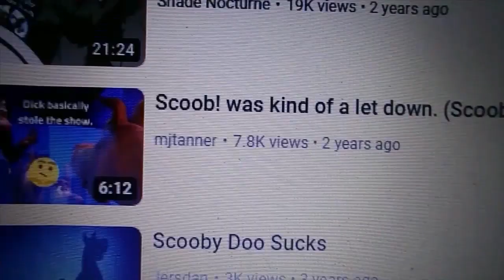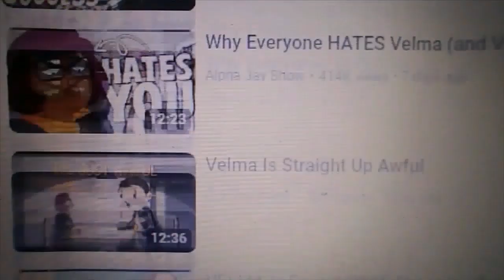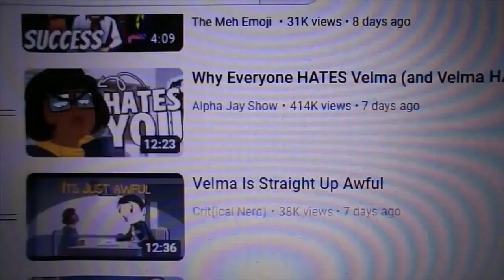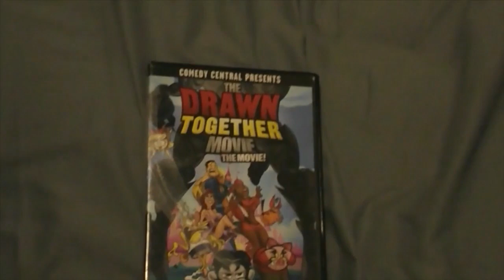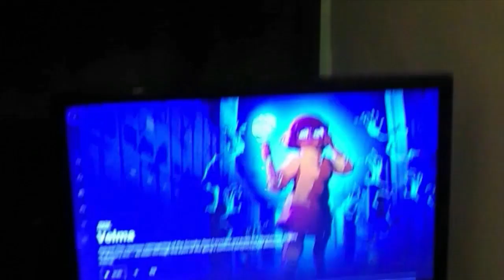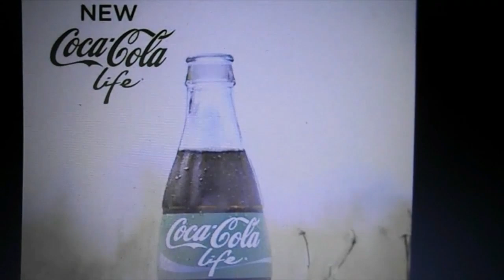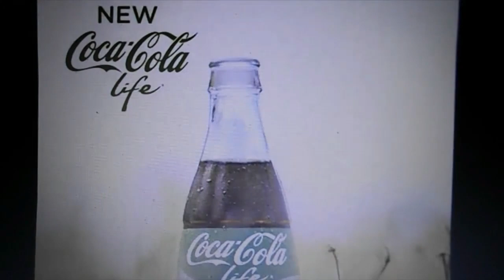sexism in movies and tv episode 81(chapter edition)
episode 81(chapter edition)
velma

1. intro-00:00
2. overview-05:27
3. characters-09:58
4. new coke strategy-27:59
5. live action archie did it belter-
6. outro-33:11

mindy kaling could just dress up as velma, record everything Infront of a green screen, be edited into the cartoon and nothing about this train wreck would change.